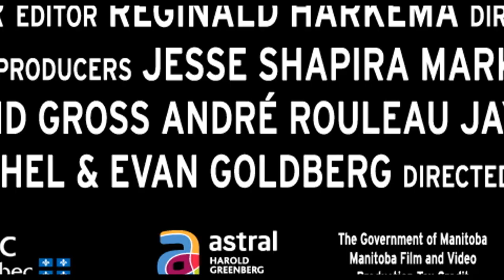Goon Official Movie Trailer [HD]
In Theatres February 24!

Doug Glatt, (Seann William Scott) the black sheep of an illustrious medical family is working as a bouncer when he gets roped into going to a local hockey team's game by his hockey fanatic pal, Pat (Jay Baruchel). When Pat incites the opposing team's enforcer to climb out of the penalty box and into the audience after him, Doug steps in and to everyone's surprise, especially the local team's coach, quickly puts the player down.

He is invited to a tryout with the team and after basically taking on and creaming most of his future team mates after they tease him about his unrefined skating abilities, he is taken aboard. He eventually acquires a modicum of skill while crushing every opposing goon in the league. This attracts the attention of the Halifax Highlanders, the cellar dwellers in a league another rung higher in the hockey universe. They desperately need a goon to protect their star player, Laflamme (Marc Andre Grondin), who has been sent down from the big show, having lost his nerve after a brutal altercation with a goon named Ross Rhea  (Liev Schreiber). Laflamme's succumbed to drinking and carousing instead of getting his mojo back and the Highlanders feel the only way to kickstart his recovery is to get him his own body guard. They trade for Doug and a very odd couple is born.

This is a much tougher, more professional league with bigger, badder enforcers all gunning for the new boy. A penultimate challenge is launched when Ross Rhea is also sent down to the minors after yet another violent attack on a player. Recognizing that due to his age and the league's decision to send him down, his days as a professional hockey player are coming to an end, Ross Rhea wants to go out in a blaze of glory by taking down the new kid.

Starring: Seann William Scott, Jay Baruchel, Alison Pill, Liev Schreiber, Marc-André Grondin